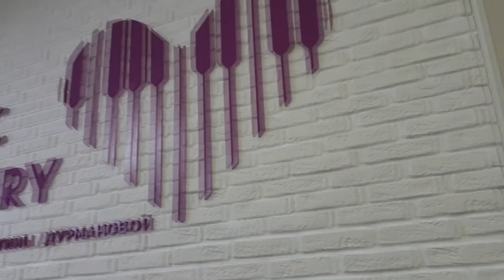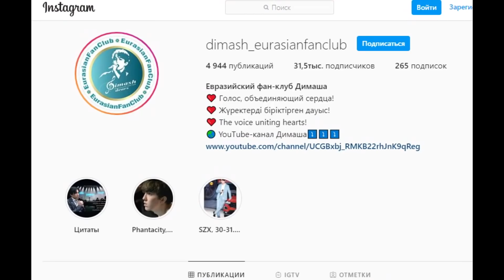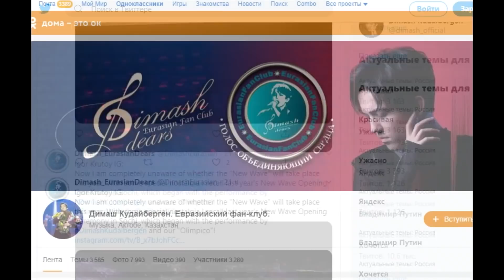Vocal coach reacts to Dimash "Our Love" ENG SUB | Учитель вокала - реакция/разбор Димаш "Our Love"RU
🎙 Eurasian Fan Club 🎙
совместно с вокальным коучем
🎙 Кристиной Дурмановой 🎙
и студией
🎵 MUSIC FACTORY 🎵
представляют новый проект.
В наших выпусках мы поговорим о тонкостях вокала на примере песен Димаша Кудайбергена.

Мы ждем ваших вопросов и комментариев, что бы вы хотели послушать, какие песни разобрать вместе с Кристиной.

Ссылка для просмотра шоу "Guess The Masked Singer" с участием Димаша с русскими субтитрами -

ЕФК представлен на следующих площадках - не стесняйтесь подписываться! :)

Димаш Кудайберген - популярный певец из Казахстана, яркий участник и победитель многих международных конкурсов, таких как "Славянский базар" и "I am a Singer". Звезда шоу-проектов в Казахстане, Китае, Америке, России и других странах. Обладатель лучшего голоса в мире диапазоном в 6 октав. Чемпион по реакциям блогеров и преподавателей по вокалу, покоренных его мастерством, и просто космический парень
Dimash Kudaibergen is a popular singer from Kazakhstan, a bright participant and winner of many international competitions, such as «Slavian Bazar» and «I am a Singer». The star of show projects in Kazakhstan, China, America, Russia and other countries. Best voice in the world with the range of 6 octaves. The champion of youtube reactions by bloggers and vocal coaches, won over by his vocal skill, and just a space guy.